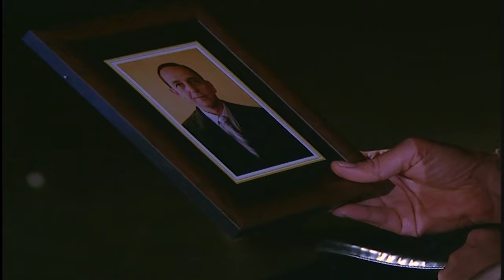Estás Lastimando A La Gente, No Haciéndoles Ningún Bien - Hijos Desobedientes